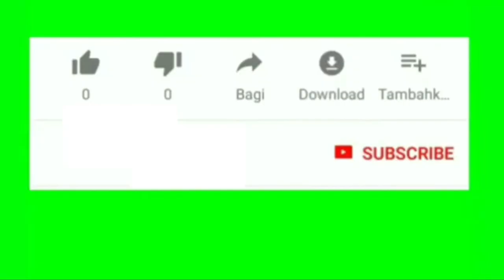LAGA PEMBUKA TURNAMEN BOLA VOLLY HUT RI KE 77 : DESA PANDAI Vs DESA MADAR (PUTRA)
JANGAN LUPA NONTON VIDEO LAINNYA